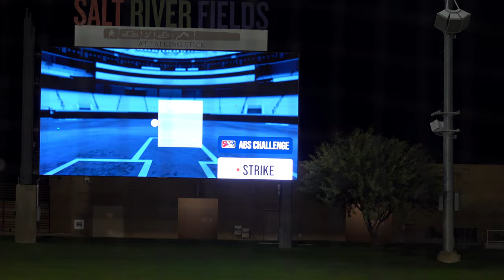Jack Choate, San Francisco Giants LHP Prospect (2023 Arizona Fall League)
Parts of Choate's (6'6" 249 lbs, Assumption University, North Grafton, MA) second appearance with the Scottsdale Scorpions in the 2023 Arizona Fall League.

Salt River Fields at Talking Stick, Scottsdale, AZ